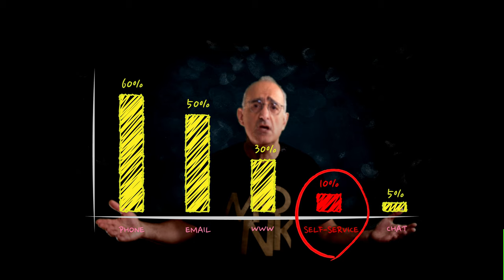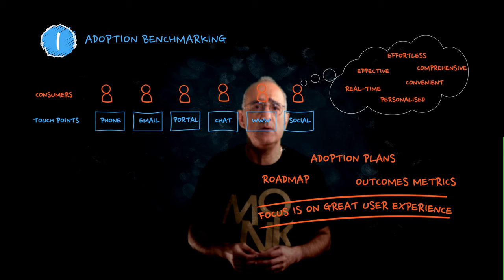How to build an Omni-Channel Self-Service in 2-3 months | A-Z of Digital Acceleration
Self-Service adoption across the enterprise has had mixed levels of success. Our research, based on engagements with hundreds of large enterprises, shows that Self-Service generally is poorly adopted by consumers (10%), resulting in higher costs through high touch manual channels. And this view is corroborated by industry analysts such as Gartner who have run similar research on a much wider scale.

There are 3 reasons behind this:

• To start with, IT departments tend to look at the problem from their own perspective, not their customers. This is a problem for IT as any cost savings through automated Self-Service channels can only be realised if customers actually use the digital channel. So poor Self-Service adoption results in double whammy! Poor customer experience and higher IT costs.

• The second contributor is the time it takes for IT to provide relevant Self-Service requests to their customers. IT typically takes an inward looking ground up approach to understanding what its customers are looking for. This is a very time consuming activity with diluted outcomes.

• And finally attitudes and appetite for Self-Service is dependent on demographics and habits. So, IT needs to consider that no single tactic is guaranteed to be successful in all cases.

To address these challenges, we have created a set of outcomes based managed services addressing the 4 key areas.

1) Adoption benchmarking
For IT to deliver relevant services through Self-Service channels, it needs to understand the entire customer journey and not just optimize contact points individually.
A combination of activities, including AI-based adoption benchmarking, engagement with business community, focus groups, and surveys are required to understand Self-Service motivation. The output from this type of benchmarking includes a clear roadmap with adoption plans and relevant KPIs that can be tracked over time.

2) Contact & Channel Strategy
Customers have different communication needs. Self-Service must enable these different touchpoints to work together and support customers preferred journeys. As the number of channels increase, expect customers to fragment over them across different age groups. Expect also that channel preferences will change depending on the context of process, location, and time. Leverage the customer segmentation work from the Adoption benchmarking in the previous step, to better direct your engagement and support efforts across appropriate channels for the target audience.

3) Rapid content expansion
For high adoption, IT services need to be personalised, equally accessible across all channels, with access to relevant knowledge targeted to the audience level. Failing to do this, results in consumers to fall back to the traditional costly high touch channels.
To help with this, we have created Fusion’s digital service hub with over 100 services common across most IT organisations. This content pack is supplemented with relevant knowledge articles and automated fulfilment workflows, which simply plugs into customer’s BMC Digital Workplace platform.

4) Fulfilment automation
Automation is the real reason why Self-Service makes so much financial sense. And using AI we can automate both channels and the fulfilment processes.
For examples, AI-enabled chatbots can guide users to knowledge or services that they are looking for and can help them to complete their tasks on a 7 by 24 hour basis. AI is also used on more traditional channels such as emails to understand the intent, and action an automated workflow on behalf of the user.

Over the next 3 videos we will dig deeper into these areas.

Chapters:
00:55 – 3 reasons behind poor Self-Service adoption
02:17 – Fusion’s approach to rapid omni-channel Self-Service adoption
02:29 – Adoption Benchmarking
03:01– Contact & Channel Strategy
03:40 – Rapid Content Expansion
04:24 – Fulfilment Automation
04:58 – Closing Remarks